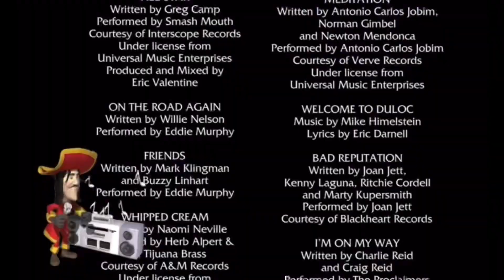CONJUNTO de HALLOWEEN 🎃 con MÁSCARA de DEMONIO NARANJA TECNOLÓGICA *Especial* GTA Online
😴 BIENVENIDOS A MI CANAL JONSU G 😴
hoy vemos común conjunto de Halloween con la máscara De demonio naranja tecnológica de Halloween en gta online, like y sub :)
🔵 UNETE AL SERVER DE DISCORD PA 🔵

RECUERDA QUE YO SOY JONSU GAMES, Y LOS VEO HASTA LA PROXIMA 🧸GTAONLINE